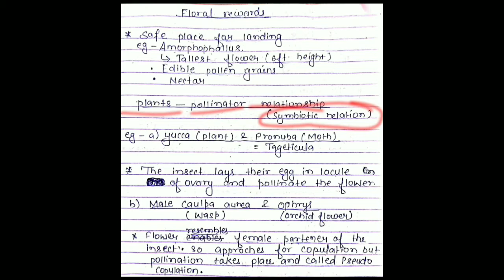Reproduction_of_flowering_plants (lecture-5)